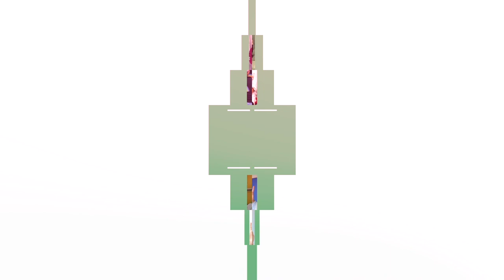In un video la toccante testimonianza di Cesare Sebastiani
E’ stato ricoverato a Rimini e a Novafeltria poi, sia in Rianimazione che in Medicina e Lungodegenza. Ha vissuto un’esperienza difficile e intensa, che l’Ausl della Romagna ha raccolto in un video in occasione della Giornata Mondiale per la sicurezza delle cure e della persona assistita.